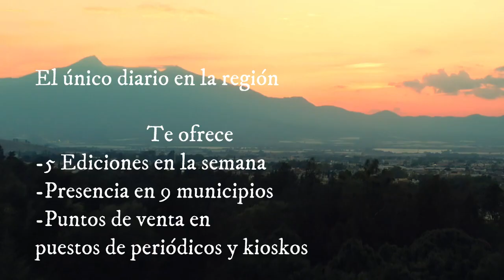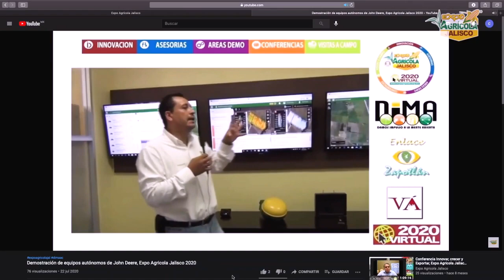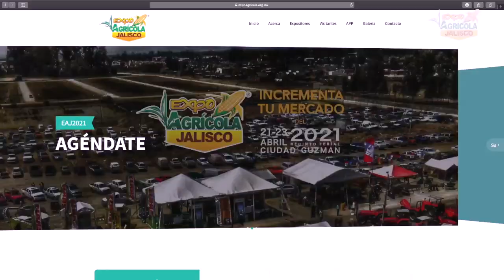Expo Agricola Jalisco TV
ExpoAgricolaJaliscoTV 📺 Martes 30 de Marzo de 2021
En esta ocasión nos Acompañan tres medios de comunicación que formarán parte de la cobertura total de la Expo Agrícola 2021 tanto presencial como virtual.

Estarán en entrevista hoy:  Milton Iván Peralta de Diario El Volcán, Daniel García de Enlace Zapotlán y Hugo Rangel de Agro 21 Comunicación.

Este programa es realizado por: Diario El Volcán, Enlace Zapotlán y Expo Agrícola.